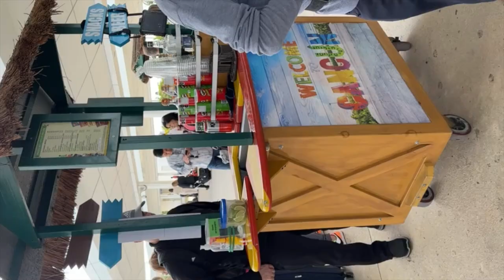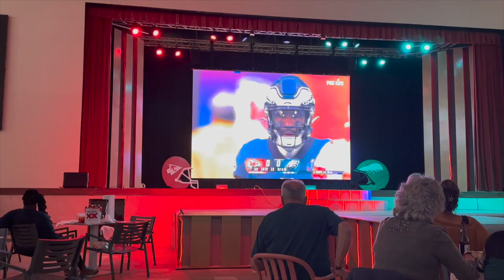Valentines Day Vlog | Cancun Mexico | 35k purse | What's it giving??